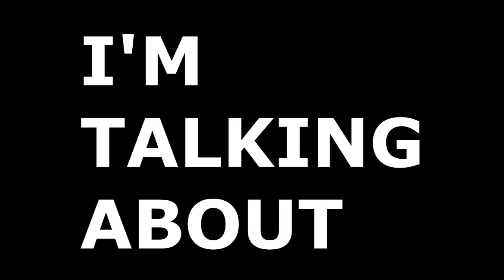My Life as a Courgette REVIEW *Spoiler Free*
This video is guaranteed to change your life... in another dimension, maybe. Not this one.